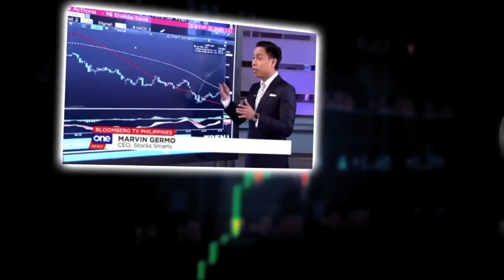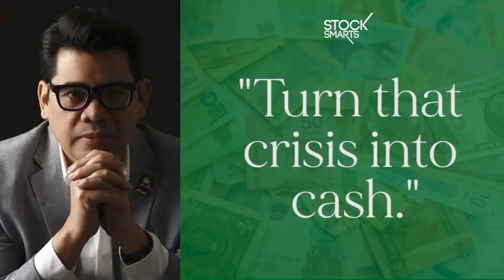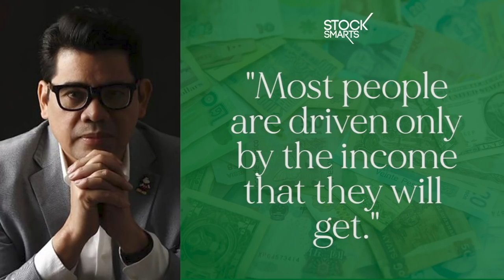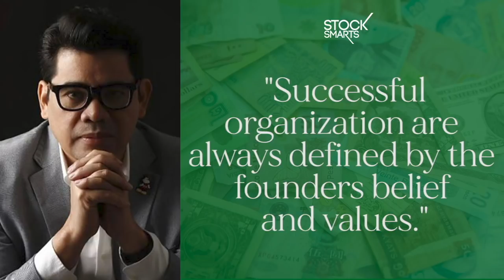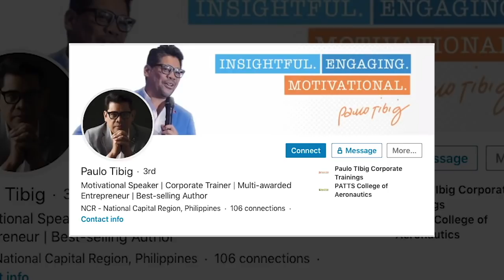HOW TO MAKE 100 MILLION PESOS?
Hi everyone!

As we have been talking about the stock market over the past few videos, let’s talk about how you can build your own empire? How you can build wealth up to 100 Million Pesos?

In this video, we have the CEO of Vcargo, Paulo Tibig as he shares his road to wealth. Please do remember that Paulo Tibig started from nothing and now he has accumulated a good amount of money from business!

Please do remember, that the stock market is amazing but it is not just the only way to create wealth! I do hope that this video entitled how to make 100 Million Pesos and Paulo Tibig’s story encourages you and helps you!

ONLINE COURSES

Is it possible to make 100 Million Pesos? Should 100 Million Pesos purely be placed just in the stock market? Can you grow to 100 Million Pesos via other means of investing and business? What is the best way to grow your money to 100 Million Pesos? What does it take to get rich? What does it take to make money over a stretch period of time?

How do you make wealth that lasts even when times are hard? What is the best way for you to make money?

I hope Paulo Tibig’s life story encourages you that you can make it in life. I hope that Paulo Tibig’s story pushes you to be the best that you can be!

Do you dream of getting 100 Million Pesos?

28 A Roxas Chua Circle Pacific Village, Muntinlupa City, Metro Manila, Philippines